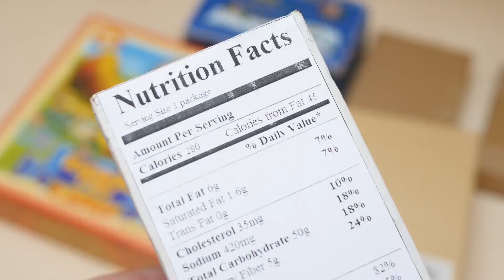Discover Hidden Sugars in 10 Common Foods | Trailer | Eat Better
Have you ever wondered why you’re packing on loads of weight? You’re packing on loads of weight even though you think you’re eating healthfully? The truth is, many foods we perceive to be healthy may be far from it!

Don’t be deceived by clever marketing. Some contain hidden ingredients like trans fats, which the body has a hard time breaking down. Other hidden ingredients include artificial colorings and preservatives.

But added sugar is, arguably, the most common culprit. It’s usually put into foods to increase their flavor, especially in reduced fat foods. But just because there’s a nutrition-oriented statement on the package doesn’t mean it doesn’t contain a shocking amount of sugar.